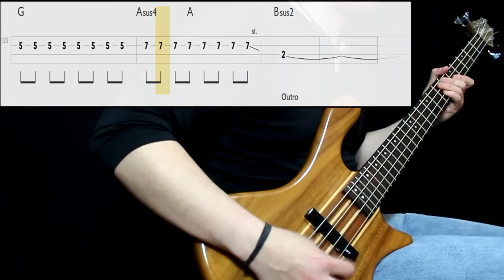Foo Fighters - Learn To Fly (Bass Cover) (Play Along Tabs In Video)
Tips And Comments:

- Playing Technique: Played between pickups with a pick and middle strength. All knobs at full

- Gear Sound: Added low end and a little mid.

- About The Song: Ideal for beginners! Keeping your hand strumming in order is the most important part. I'll probably talk a bit about it on the next stream. Transcribed from studio version with aid from an isolated track and positions corrected with live videos.

*Gear: Taurus t-24 Washburn 4 String Bass (D'addario .045 Standard Strings or Dunlop .045)/ Ibanez SA 120 Guitar/ Alesis Dm6 Drums - Fcusrite Scarlett 2i2 Interface - PC (Digital Processing)